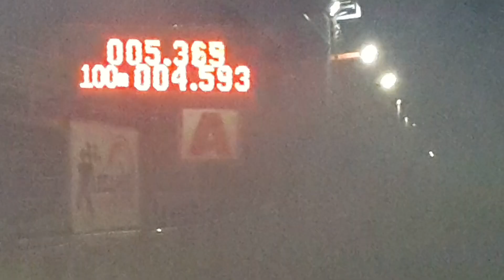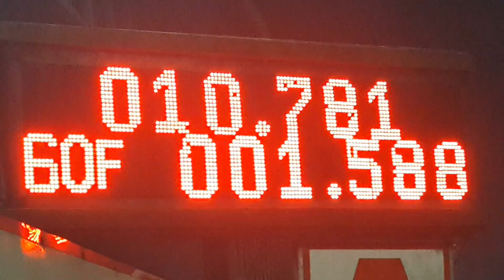ออนิวอีซุซุ ตัน7 อู่เอสเอสการาจ 10.781 sec. 54mm. สนามคลอง 14